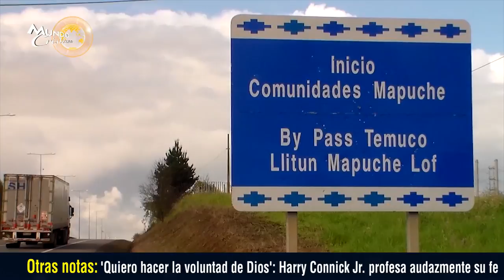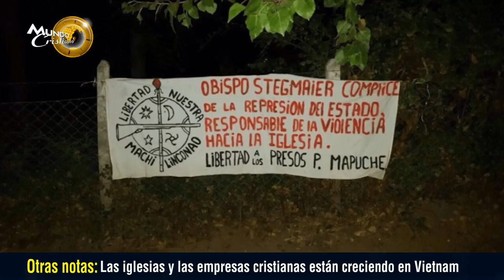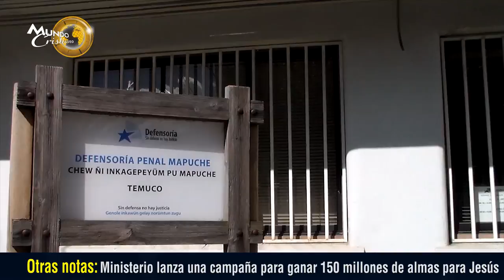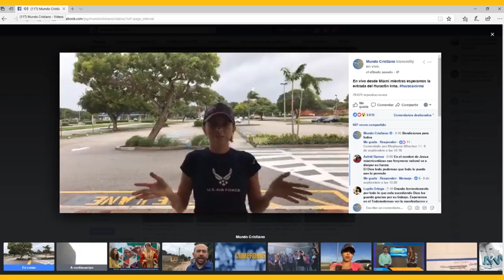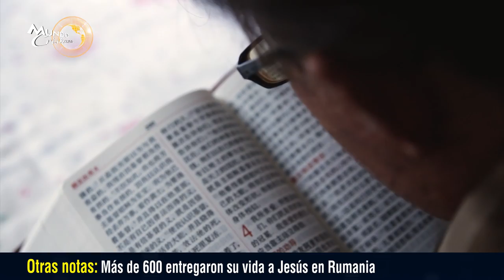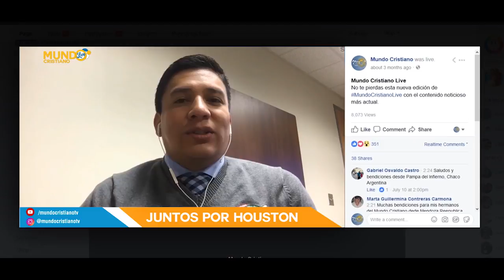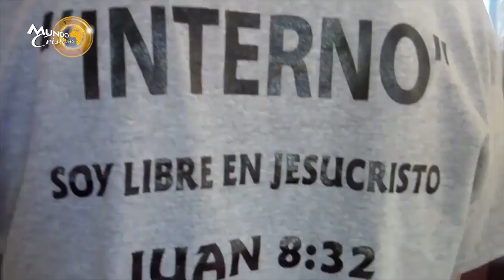Iglesia de Texas se levanta trás tiroteo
La Primera Iglesia Bautista de Sutherland Springs, Texas, se levanta aferrada a su fe en Jesús, luego del tiroteo que acabó con la vida de 26 personas.